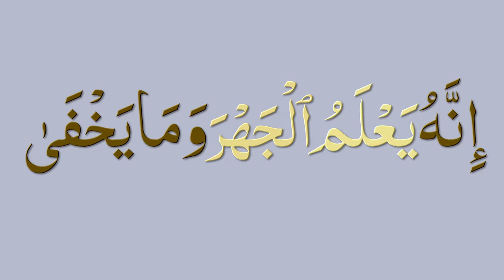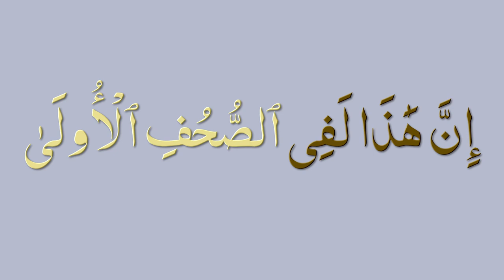Suurah al Aala qiraat recitation by Abdullah Yamin Quran tilawat سورہ الاعلیٰ تلاوت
Surah al Aala qiraat recitation by Abdullah Yamin Quran tilawat سورہ الاعلیٰ تلاوت

Best Quran Recitation in the World 2019 Emotional Recitation Heart Soothing by Abdur Rahman Al Ossi NEW beautiful Quran recitation heart soothing voice AL SOOTHING QURAN RECITATION beautiful quran recitation soothing qur'an tilawat tilaawat tilavat tilaavat quraan qoran qoraan koran kuran kuraan kur'an kur'aan qaari qari kari kaari qurra qurra'a noble shaykh shaikh shekh melogy melodious meetha meethi mithi mitha sureeli surili soreeli sorili sooreeli soorili sooreelee sureelee pak paak بہترین قرآن تلاوت قرات قراعت دنیا دل چھونے والی میٹھی کریم مجید سریلی پاک

سوانح عمری
الامام ترمذی
الامام ابو داود
الامام نسائی
الامام مسلم
الامام بخاری
الامام المروزی
امام الشوکانی
امام ابن جریر الطبری
امام الشاطبی

English:

SalafiPublications.com
islaam.ca
alBaseerah.com
SalafiPublications.com
SalafiMasjid.com
Troid.ca
sunnahpublishing.net

Arabic:
alfawzan.af.org.sa
sahab.net
ar.miraath.net
njza.net

Salafi speakers

Speaker.com/user/radio

Urdu speakers:

Murtada Bakhsh
syed
Ehsaan-e-Illahi Zaheer
adv
Abdul Razzaq Sajid
Murtaza Baksh
R.K. Noor
Shafiq-ur-Rehman
Jalaluddin Qasmi
Jarjis Siraji
Maqsood ul Hasan Faizi
Meraj Rabbani
Sanaullah Madani
Talib-ur-Rehman
Zafar-ul-Hasan Madani
faiz